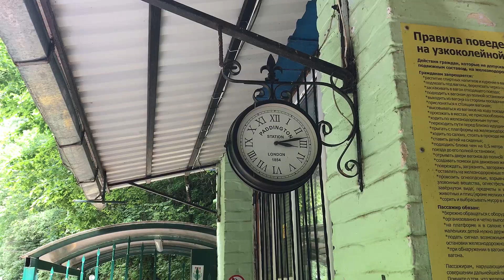Духовное ориентирование.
"Есть пути, которые кажутся человеку прямыми; но конец их - путь к смерти." – говорит Библия. Это действительно так. Большинство людей думают, что знают, как правильно жить. Они уверены, что достаточно быть хорошим человеком, никому не делать зла, жить по совести, и верить в Бога в душе, чтобы попасть в Царство небесное. Но это не так. Бог говорит: «Мои мысли - не ваши мысли, ни ваши пути - пути Мои». Он – наш Создатель, и справедливо следовать Его законам, а не по своим мыслям.